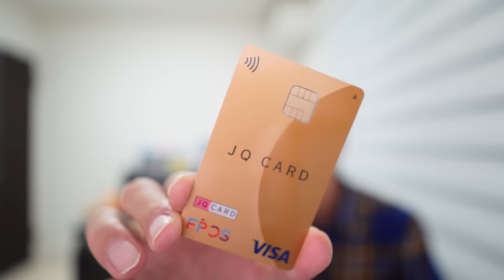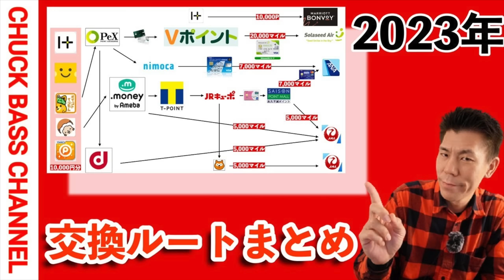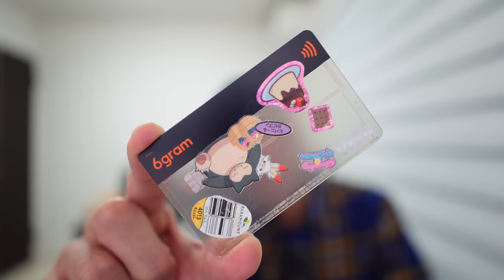ANAマイル貯まる高還元率カードまとめ!!【2023版】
✅💰2,000円分のギフトコードもらえるオススメ案件💰

✅ANAVISAプラチナプレミアムカードポイントサイトハピタス7,000円分
もらえます。

✅ANAJCBプラチナプレミアムカードポイントインカム4,000分もらえます。

🔥上記はコピーしてブラウザやサファリにペーストして利用して下さい。

✅マリオットアメックスプレミアムカード徹底解説ブログ